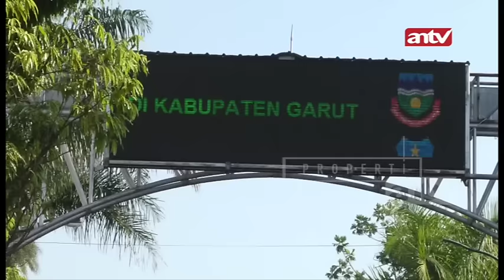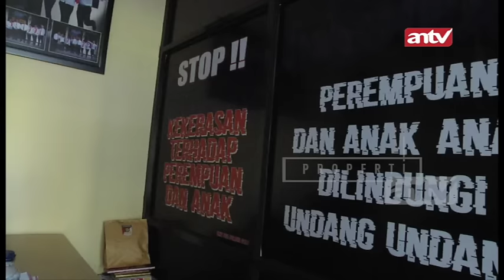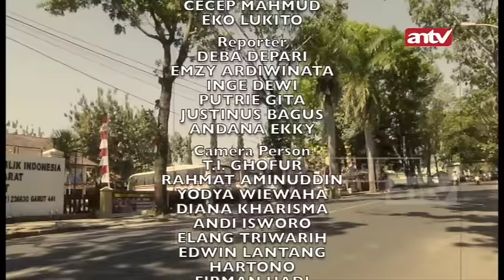JEJAK KRIMINAL DUHHH Aku Melahirkan Anak Dari Bapak Kandungku